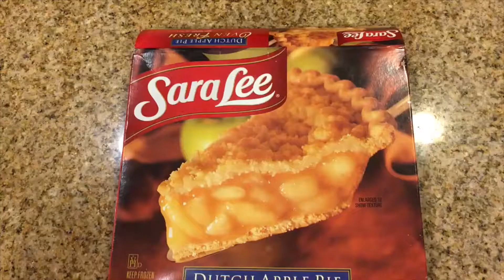COOKING WITH ABBY # 2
Yes, I am reusing vlog music, thanks for noticing :)

xo Abby